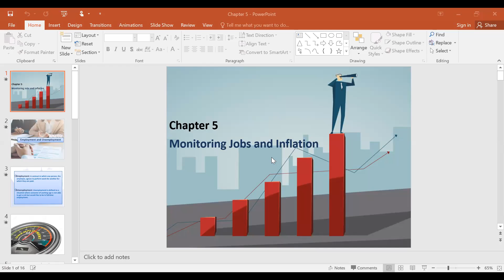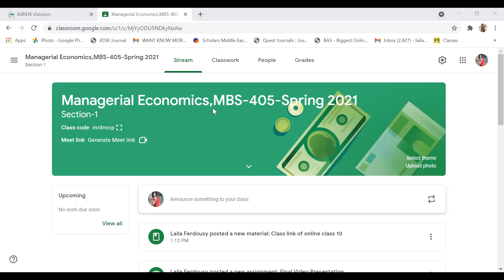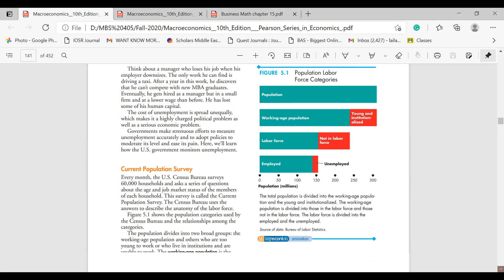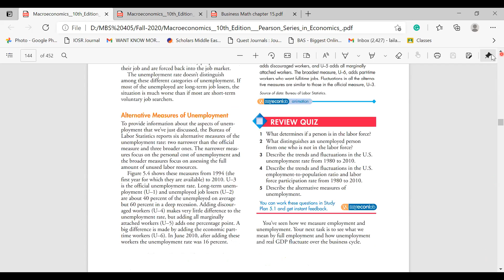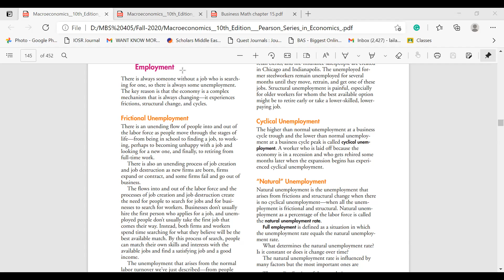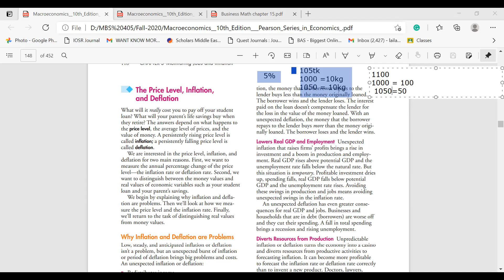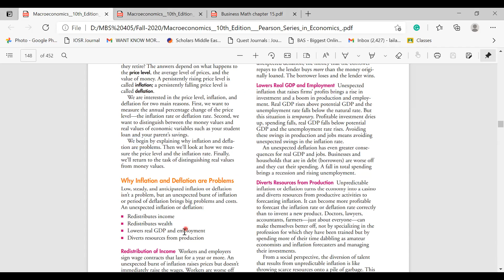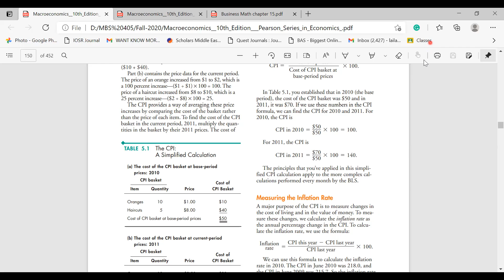Unemployment Vs Employment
This one is the 12th online class of MBS-405, Managerial Economics. Here course instructor Ms Laila Ferdousy discusses GDP